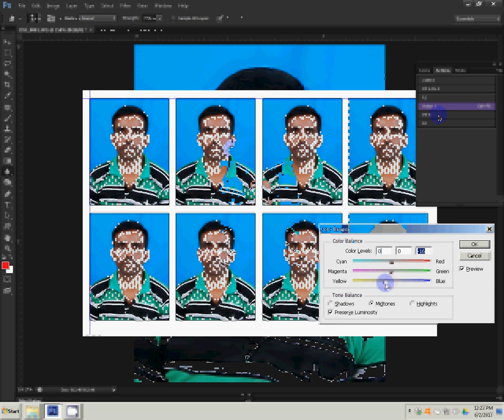how to create passport size photo in photoshop 7.0 cs6 cs5 |make 8 passport size photos in photoshop